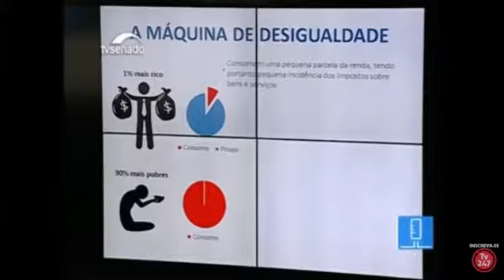Eduardo Moreira desmonta mentiras sobre a Previdência 2